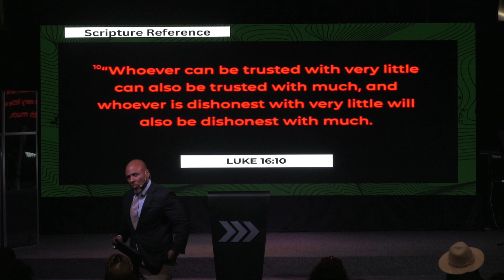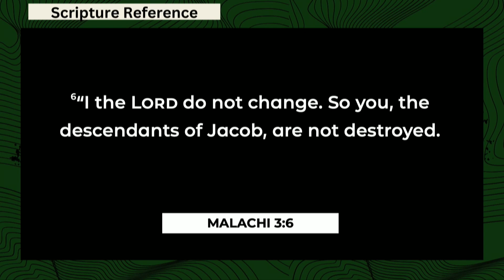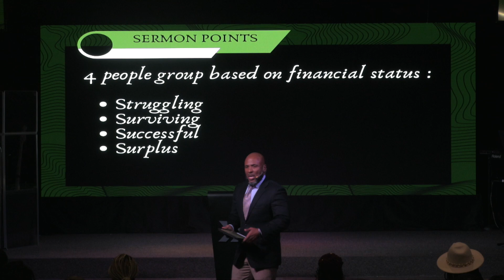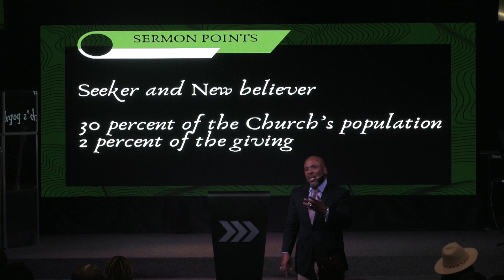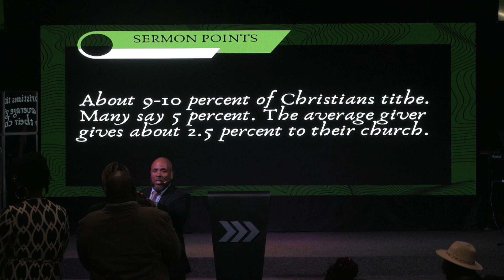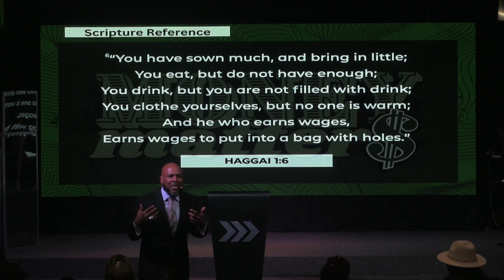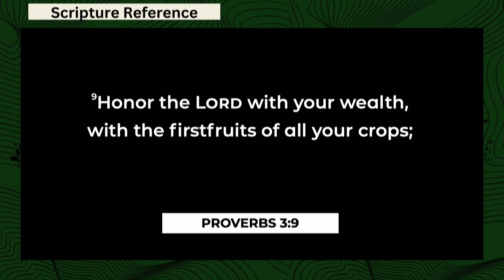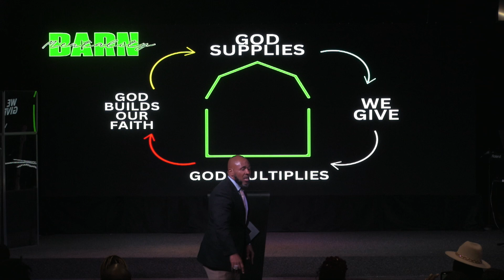Money Matters | Pastor Marron Thomas | Innovation Church Memphis